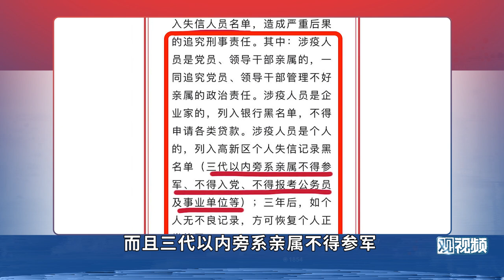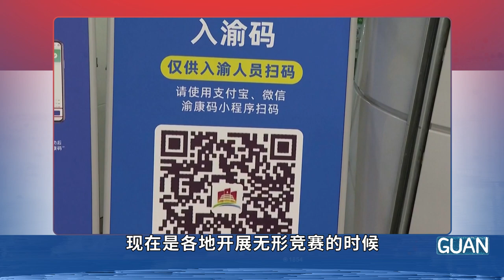谁搞出群众激烈反对的过度防疫措施，谁就是在扰乱动态清零【胡侃】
老胡认为，谁搞出群众激烈反对的过度防疫措施，谁就是在扰乱动态清零，侵蚀公众对这一政策的支持。